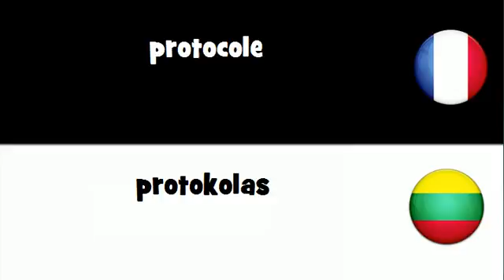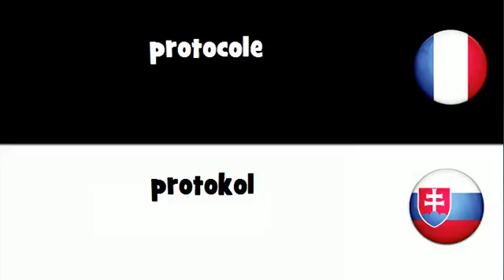Traduction en 20 langues # protocole